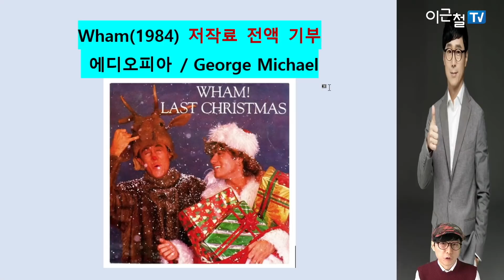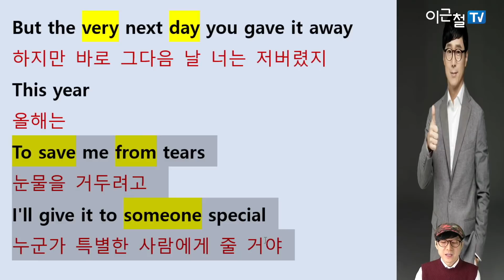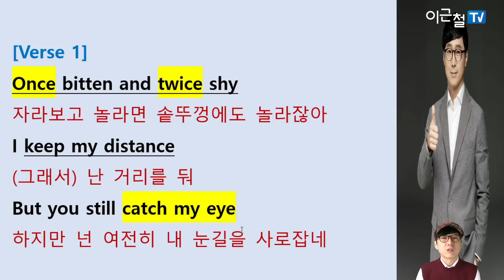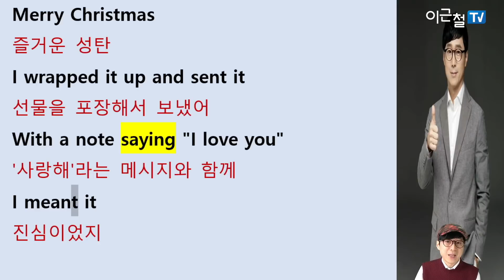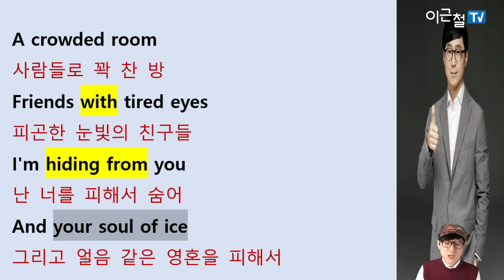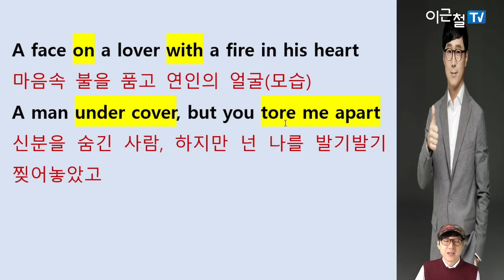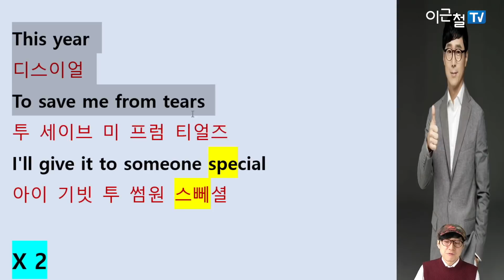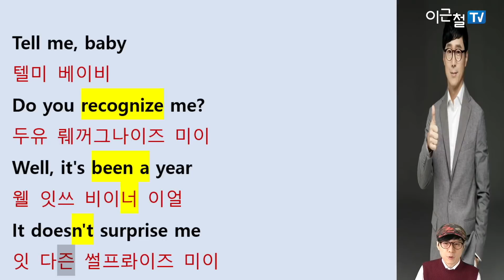마지막 노래! - 500억 이상 기부! - 'Last Christmas'' - Wham / 조지 마이클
입터영(입이 터질 수 밖에 없는 영어회화)  스스로를 위한 & 아끼는 이를 위한 선물이 됩니다~